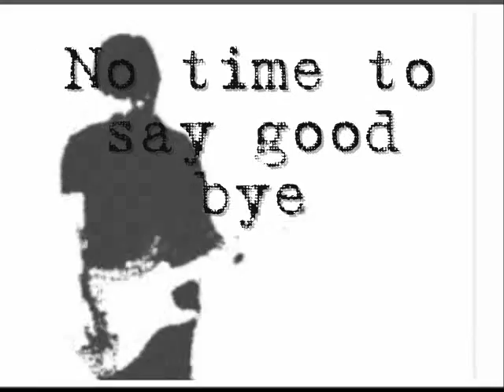5 colors in her hair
non jus passin time